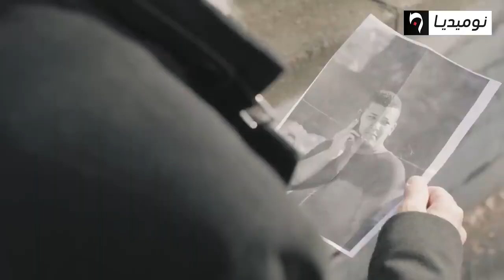الحلقة الأولى من سلسلة رمضان في الماريكان | الحلقة كامل | ramadan fel marikan- épisode 1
ممكن توصلني إلى 100 مشترك  ؟

رمضان في الماريكان
محمد البدري
بلاحة بن زيان
الهادي تير
الطاوس
الرايس قورصو
عاشور العاشر
ولاد الحلال
بوبالطو
برامج رمضان الجزائرية
دقيوس و مقيوس
رمضان في الماريكان الحلقة الأولى
بوبالطو الحلقة الأولى
الرايس قورصو الحلقة الأولى

مسلسل رمضان في الماريكان,
اعلان رمضان في الماريكان,
سلسلة رمضان في الماريكان,
رمضان في الماريكان الحلقة 1